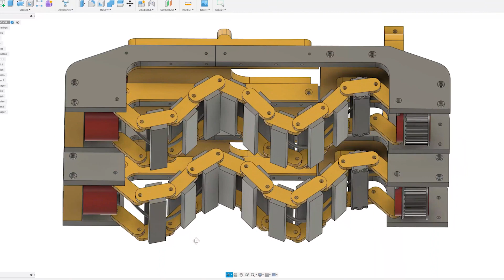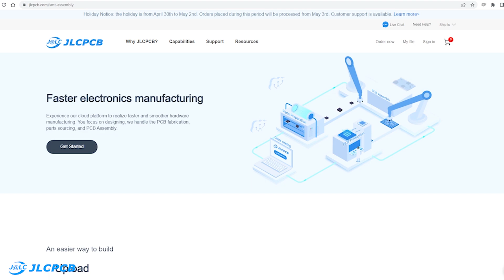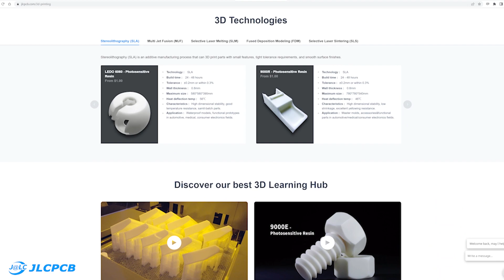Experimental Wave Drive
Ad: JLCPCB 3D printing from $1, Get $54 new user coupon

I recently built an eight wheeled snake bike, and that was based on a smaller version I built some time ago. And before that I built a worm robot which moves by expanding and contracting. This is known as a system of Peristalsis, which from Wikipedia, is defined as a radially symmetrical contraction and relaxation of muscles that propagates in a wave down a tube.
While I was researching these projects, I came across another experimental robot which uses a wave motion, with the wave running down its body, to propel it forwards. This is a bit like how snakes actually move, Well, the ones without wheels or legs of course.
My original plan for this project was to make a surf board you can ride on the land, but using a mechanical wave like this to propel me along, and use a large set of mountain board wheels for steering. However, I thought I’d try to make a smaller version of this mechanism first so see where the potential problems could be.
It looks like the mechanical wave is formed by a thing that looks a bit like a giant corkscrew, which simply rotates inside a flexible track, so I 3D printed a former which I used to try to bend some wire around. I wanted this to be quite stiff though because in my version it has to support the whole weight of the machine, so I used 4mm diameter stainless steel rod. This was pretty hard to bend into shape by hand, and my resulting screw shape doesn’t quite match the former or the original CAD design, but we’ll see what problems that causes later.

Huge thanks to my Patrons, without whom my standard of living would drastically decline. Like, inside out-Farm Foods bag decline.

HARDWARE/SOFTWARE

Below you can also find a lot of the typical tools, equipment and supplies used in my projects:

XROBOTS